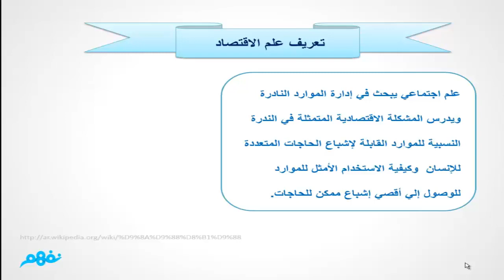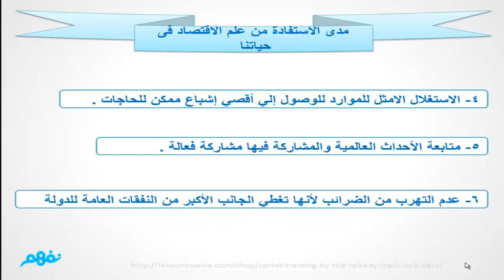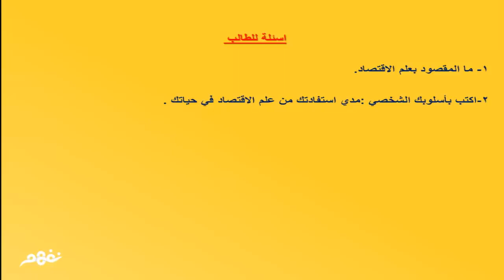تعريف علم الاقتصاد | الثانوية العامة | المنهج المصري | نفهم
لمشاهدة شرح جميع الدروس والتواصل مع المدرسين من خلال اسأل وأجب